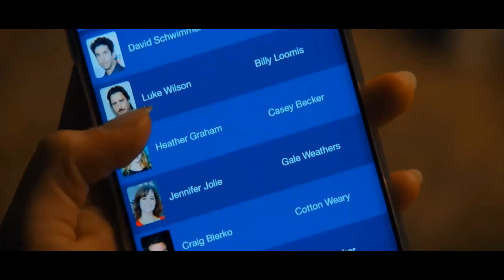Your Number's Up | Scream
What's your favorite scary movie?
I had this video idea for over a year and finally got around to doing it. I don't usually do this, but messing around with other types of content is something I enjoy doing. I'll get back to first responder tributes next upload.
Song: Ice Nine Kills ~ Your Number's Up